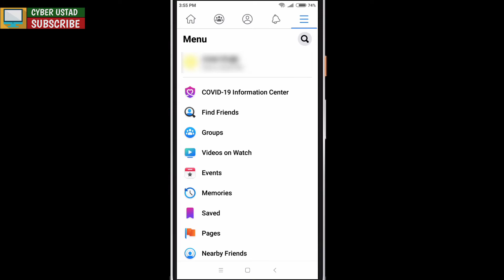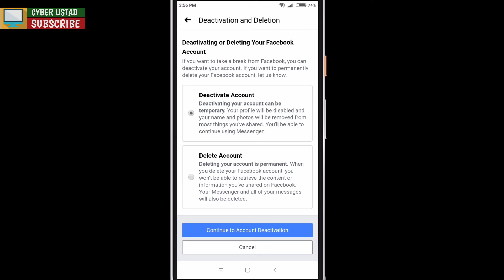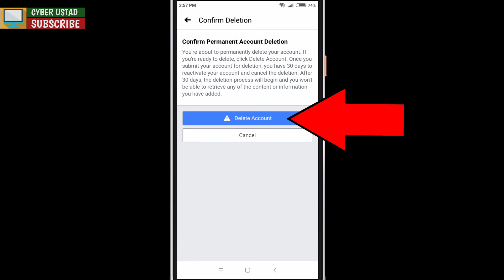Facebook Account Kaise Delete Kare | How to Delete Facebook Account in Hindi | 2020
In this video I have told you how you can delete your Facebook Account or you can say Facebook ID in both Android and iphone.

Iss video mai maine Apko bataya hai ki kis tarah aap apna Facebook Account ya Facebook id kis tarah sai delete kar sakte hai.

Main Content Covered:

•How to Delete Facebook Account in Hindi 2020,
•Facebook account kaise delete karen, •Facebook account kaise delete kare,
•Apna facebook account delete kaise kare, •Facebook account delete kaise karen,